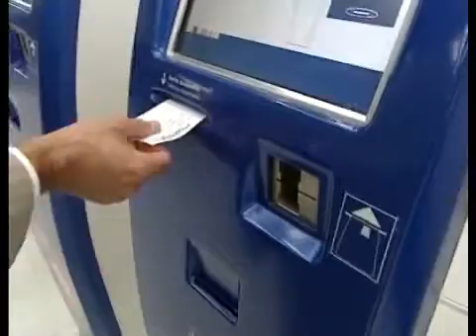Air France - La Navette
La Navette, le voyage d'affaires seconde Air France